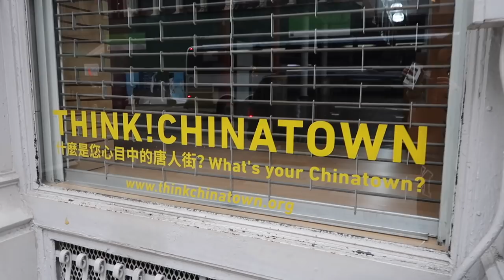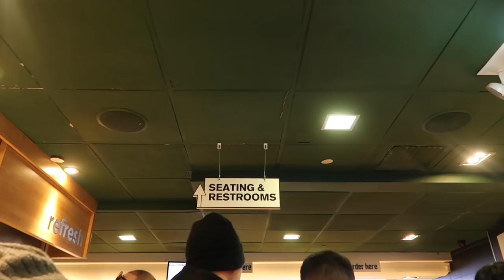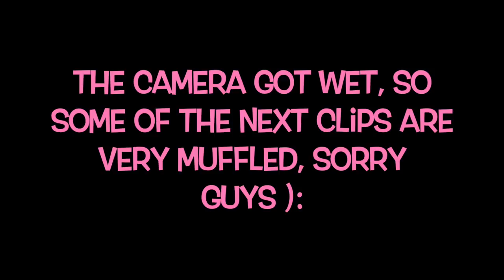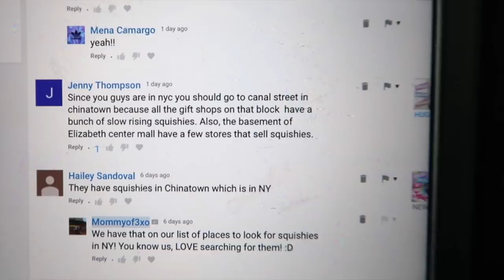SQUISHIES IN CHINATOWN! SQUISHY HUNTING VLOG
♡Hey guys!!♡

♡ WELCOME TO OUR NEW YORK CITY VLOGS! We have SO many exciting videos for you guys INCLUDING SQUISHY HUNTING VLOGS! We are having SO MUCH FUN in New York City and LOVE it here! Today we spent the day in Chinatown, we even ate at the McDonalds which was a really COOL experience! Have you ever been to Chinatown in New York City!?!? Hope you all enjoyed the vlog! Loooooveee youuuu guyysss!!!♡

♡Mya; duhhitzmyarae
♡Alayah; duhhitsalayah
♡Lacey; laceylynn8

♡Mya; duhhitzmyarae
♡Alayah; duhhitsalayah